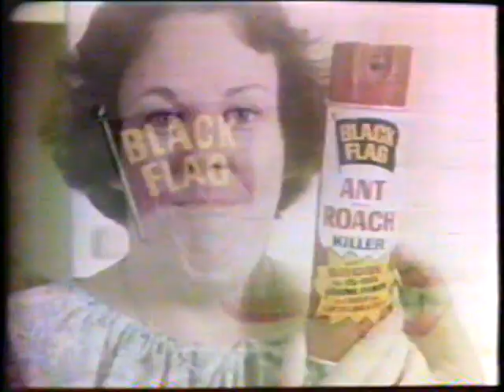1979 Black Flag "Kills bugs fast!" TV Commercial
This commercial aired July 24th, 1981. It appeared during a broadcast of "Rebecca" on WWL Channel 4 in New Orleans LA. WWL Channel 4 was the CBS in New Orleans.